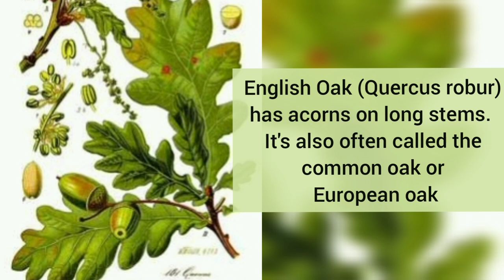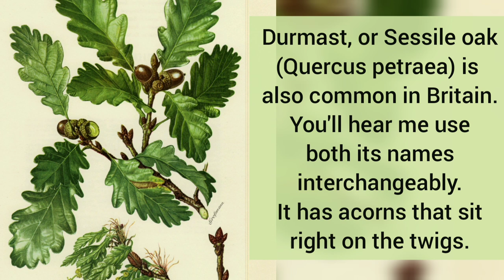Oak trees, Acorn flour & dye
Processing acorns to make flour and for a tannin rich dye.